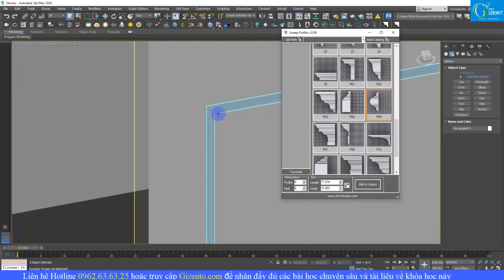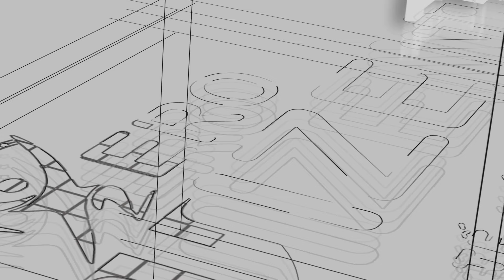Tự học revit - 1 Bước duy nhất edit kích thước đường dim trong revit l Gizento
Tự học revit Gizento trong video ngày hôm nay của Gizento sẽ giới thiệu với các bạn 1 Bước duy nhất edit kích thước đường dim trong revit . Các bạn hãy cùng revit Gizento xem hết video học revit này để biết cách làm nhé

💦 Cùng xem và bấm nút đăng ký để học revit từ A - Z cũng như chia sẻ video này để nhiều người biết đến revit,  vì nó có thể hữu ích cho bạn bè, đồng nghiệp của bạn. Có thể họ sẽ cảm ơn bạn nếu đây là kiến thức học vẽ revit kiến trúc họ cần.
🎁 Để nhận thêm các bài học tự học revit 2023, học revit 2020, học bim revit, kiến thức chia sẻ chuyên sâu khóa học revit architecture online giúp bạn nâng cao hiệu suất công việc thì bạn hãy đăng ký ở link này nhé

Nhiều bạn hỏi lộ trình học revit ? học revit có khó không ? học revit bao lâu ? nên học revit hay autocad ? học revit kiến trúc online hay lớp học revit kiến trúc offline ? thì quan điểm của trung tâm là các bạn nên học theo phương pháp học ngược, học revit từ thực tế sau đó mới tới lý thuyết để đạt kết quả tốt nhất nhé.

Với phương châm "Học thực tế - Ứng dụng nhanh" học viên sẽ được thực hành liên tục trên công trình thực tế để mau chóng áp dụng kiến thức vào công việc của mình.
✔ Khi tham gia khóa học này, bạn sẽ được trang bị đầy đủ tư duy, kiến thức liên quan đến khóa học.
✔ Hỗ trợ học viên ngay cả khi kết thúc khóa học.
✔ Tại đây học viên sẽ được thực hành nhiều hơn lý thuyết để làm quen dần với công việc thực tế trong suốt qua trình học.
✔ Không chỉ vậy, sau khi ra trường bạn sẽ được giới thiệu đến các đối tác lớn của Học viện để làm việc

🏡ĐỊA CHỈ TRỤ SỞ HỌC VIỆN GIZENTO :
🔹 HÀ NỘI:
🔹 NINH BÌNH:
+  Khánh Trung - Yên Khánh - TP. Ninh Bình
🔹 THANH HÓA:
🔹 ĐÀ NẴNG:
🔹 HỒ CHÍ MINH:
🔹 ĐỒNG NAI:
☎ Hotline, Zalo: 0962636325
❌Bản quyền thuộc về "HỌC VIỆN GIZENTO"⛔